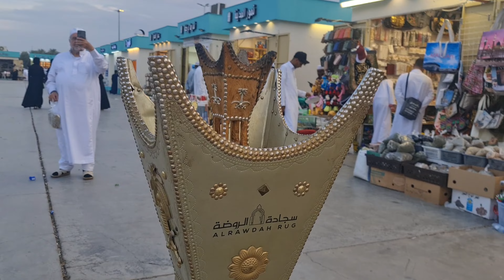Ghazwa E Uhud और मस्जिद Uhud की ज़ियारत- Mount Uhud- Hamza R.A ibn ‘Abd al-Muttalib की कब्र मुबारक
Jsrtosaudi share vlog video and Travel of Jsr and Saudi different different Places, and share by jsr to saudi short

visit saudi travel || saudi arabia || travel jamshedpur ||  jsr visit || video share by jsrtosaudi visit jsr || video share by jsrtosaudi visit saudi  ||